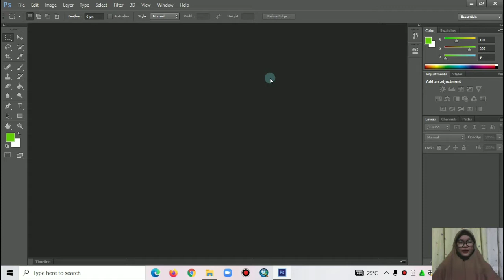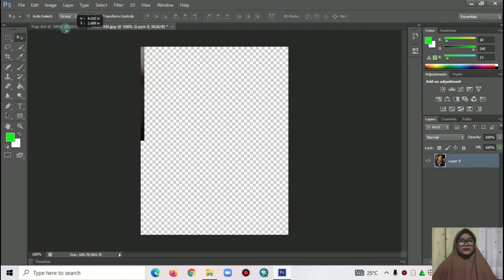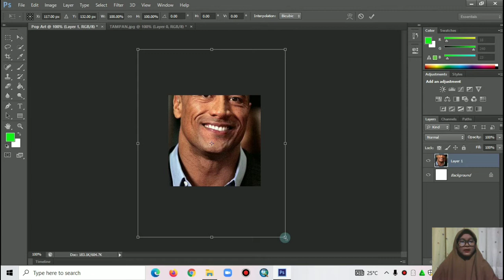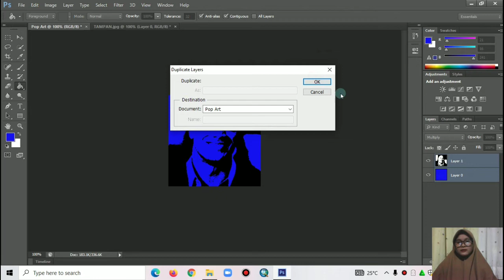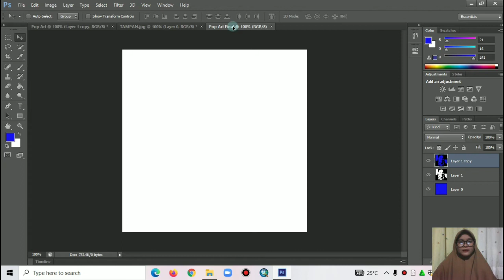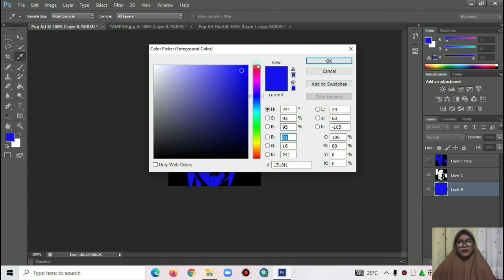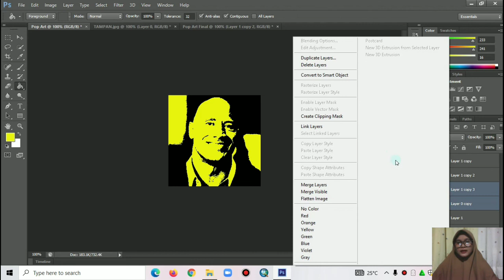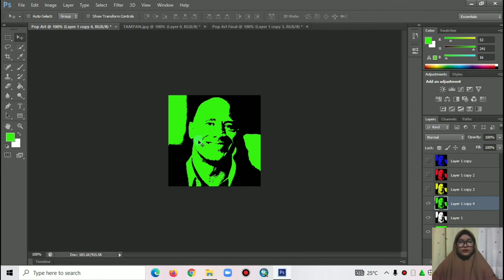Adobe Photoshop - Membuat Pop Art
Dibuat untuk memenuhi tugas praktek dari dosen pengampu mata kuliah Multimedia dan Konversi  Prodi Informatika
(Rahmat Siswanto,S.ST.,M.T.,MTA)